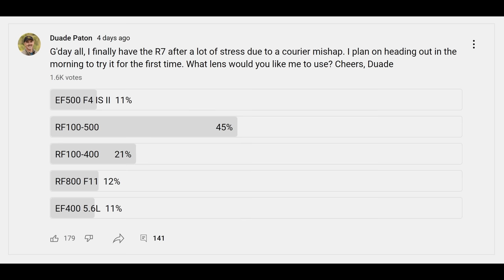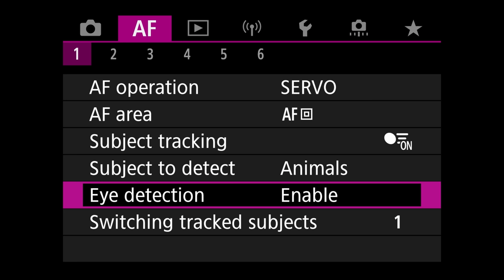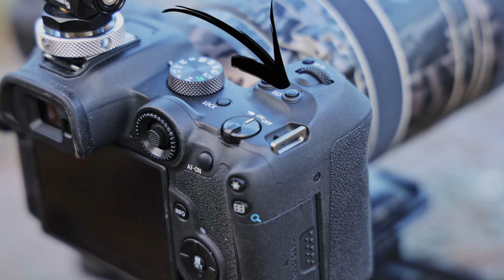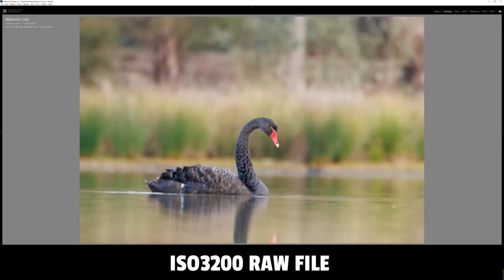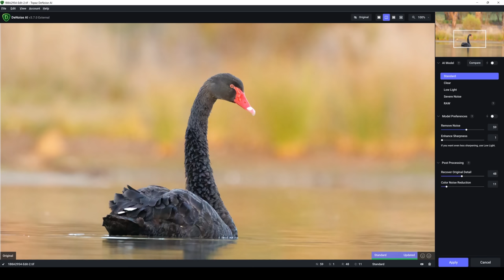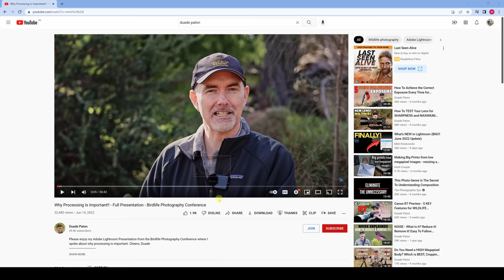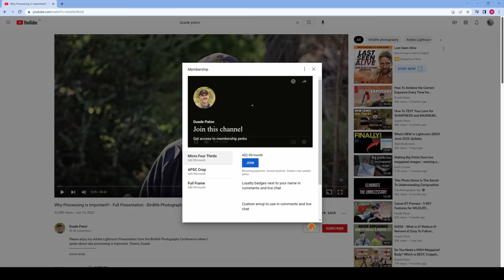Canon R7 First Impressions for Wildlife, What Works, What Doesn't!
I use the Canon R7 in the field taking lots of photos of birds and share my first impressions using the camera for wildlife.  I hope you enjoy, Cheers, Duade
Topaz Denoise - Code Expired
 ** FOR US ONLY DUE TO HIGH FREIGHT COSTS**
** Amazon discount coming soon**
RF100-500 Camo - Slow Shipping From China, like a Jigsaw to put on.
***May not ship to the USA, one report of a cancelled order for security reasons***
RAW Files For Download (156MB)
🛒Canon R7
🛒Canon R6
🛒Canon R5
🛒DJI Pocket 2
🛒Insta Go 360 2
🛒DJI Air2s Drone

Audio - Wireless Mic
🛒Rode Wireless Go 2

Tripod
🛒Benro CF Tripod (C373T)
🛒Induro GHB2 Gimbal Head
🛒Weifeng 6663A Tripod /Ballhead

Monitor
🛒Ninja 5 monitor

Accessories
🛒Prograde CF Express B and SD Cards
👍Follow Me & View My Images
Chapters
00:00 Canon R7 Intro
01:25 Camera Setup
02:10 Using ISO6400
03:42 The Buffer
04:19 The Autofocus
06:23 Video
06:53 Prograde Memory Card
08:00 Hardheads
09:11 ISO settings
10:54 Black Swan Tidbit
11:46 Noisy Miner
12:39 Tawny Frogmouth
13:55 Sulphur Crested-Cockatoos
14:54 Rolling Shutter
16:07 Turquoise Parrot
16:55 AF Struggles
19:21 First Impressions